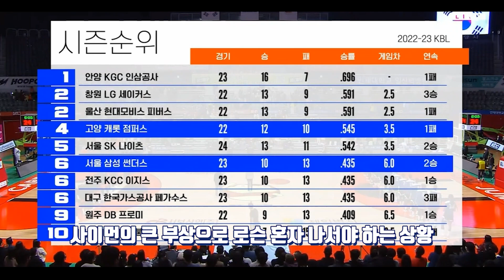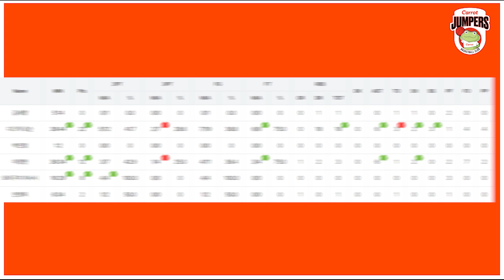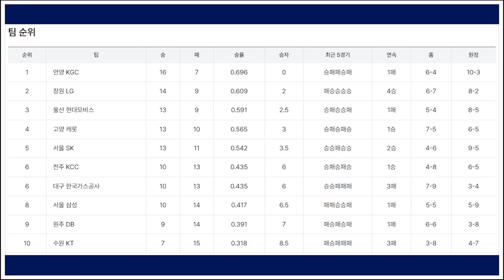만약 이 팀이 다음 시즌 4번 문제까지 해결하게 된다면..??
22.12.22 고양 캐롯 vs 서울 삼성